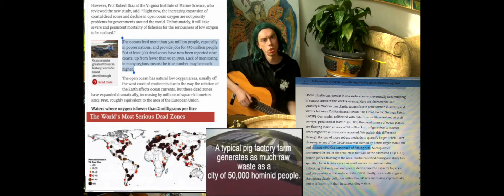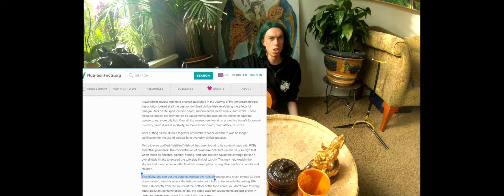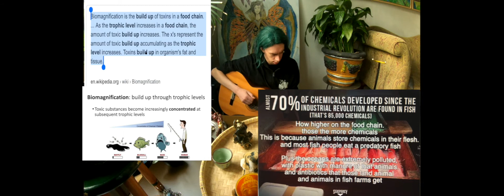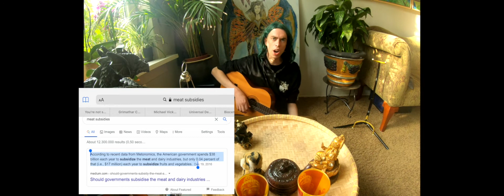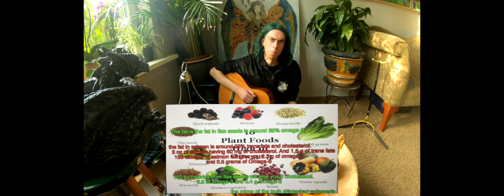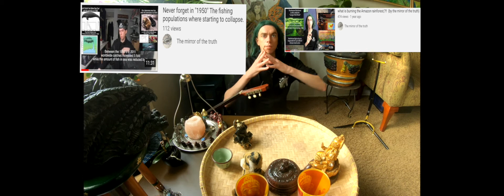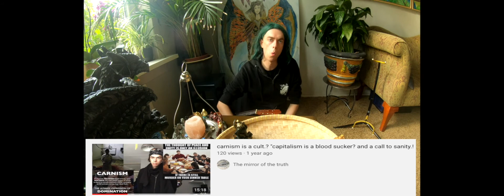slimy fish, no food. fish are friends.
What a Fish Knows: The Inner Lives of Our Underwater Cousins
By Professor Jonathan Balcombe
Fish has 70% of all the chemicals they developed since the industrial revolution[1760]

Dr. John McDougall arsenic fish 40:00￼￼
at least 79 (45–129) thousand tonnes of ocean plastic are floating inside an area of 1.6 million km2
a figure four to sixteen times higher than previously reported.

according to some marine scientists we can haveempty oceans in the year 2048
(Between the 1950’s to 2011 worldwide catches increased 5 fold while the amount of fish in sea was reduced by ½)

the FAO used the categories (and corresponding percentages) underexploited (3%), moderately exploited (12%), fully exploited (53%), overexploited (28%), depleted (3%), and recovering (1%) for fish stock status. This means 87% of stocks were in some form of exploitation. In their
2012 report, they combined underexploited and moderately exploited into the new category of non-fully exploited (12.7%), kept fully exploited (now at 57%), and combined overexploited, depleted, and recovering, into overexploited (29.9%). This means that 87.3% of stocks were in some form of exploitation. Finally, in, the FAO 2014
they changed non-fully exploited to underfished (9.9%), fully exploited became fully fished (61.3%), and overexploited became overfished (28.8%). This means that 90.1% of stocks were in some form of exploitation as of 2011 (data used in the 2014 report). In summary, less than
10% (9.9%) of our fisheries remain unexploited

(13)Roert Ovetz, “New Report: Longlines Annually Capture and Kill 4.4 Million Sharks, Billfish, Seabirds, Sea Turtles and Mammals in the Pacific,” 2004,

Turtle Island Restoration Network, accessed February 27, 2016.
Note: A study by the U.S. Department of Commerce on the impact of worldwide pelagic longline fishing on loggerhead and leatherback turtles estimated that 230,000 loggerheads and 50,000 leatherbacks are caught annually by pelagic longlines.
In the U.S. alone,
 animals raised for food produce
 130 times more excrement than
the entire
 hominid population—86,000 pounds per second.

Run-offs of animal waste, pesticides,
 chemicals,
 fertilizers,
 hormones and antibiotics are contributing to
"dead zones" in "coastal areas",
degradation of coral reef and health problems.
(Environmental Protection Agency (EPA),.
a  typical pig factory farm
generates as much raw
 waste as a
 city of 50,000 hominid people.

A farm with 2,500 dairy cows produces the same amount of waste as a city of 411,000 people.
because of all the manual produced buy those animals carnist and onmist animals eat any year. have at least 500 dead zones
 have now been reported near coasts,
up from fewer than 50 in 1950.

total animal excrement produced
 by animals in one year
in  the usa is 3.475 trillion bls
Animals produce Enough waste
to cover SF, NYC, Tokyo, etc,
This does not include
any animal raised outside of USDA Jurisdiction,
backyards or fish raised for aquaculture)

 blue-green algae aka as cyanotoxins
are toxic by products of dying
phytoplankton or cyanobacteria.

 cyanotoxins can be produced
 when cyanobacteria die.
 because of too much manure iN the waterway